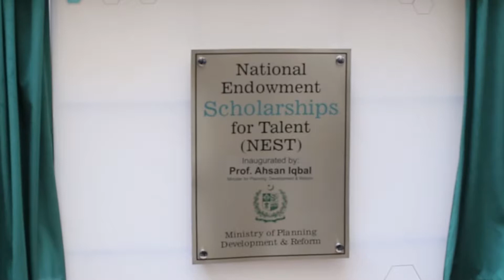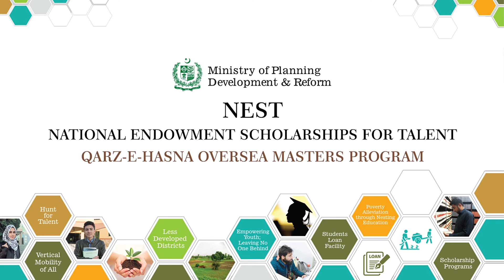NEST Event Highlights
The NEST scholarship scholarships are Need Based Scholarships focusing on talent and they will be awarded to the most deserving and talented students. The soft copy of the application form is attached. Students enrolled in undergraduate 4 or 5 years degree program are eligible to apply.

Filmed by FILMI PRODUCTIONS PVT LTD.